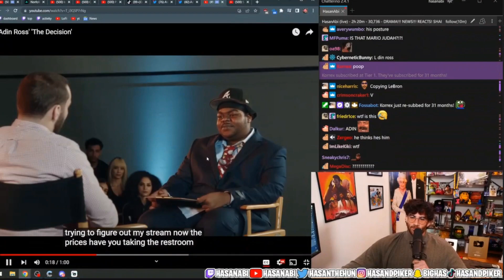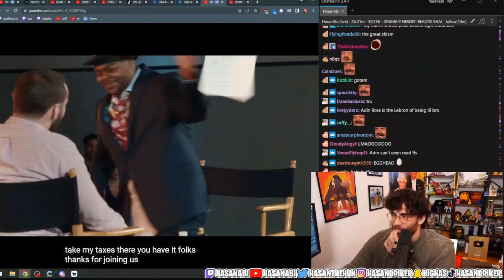Hasanabi Reacts to Adin Ross 'The Decision'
Hasanabi reacts to Adin Ross' 'The Decision' and his official move from Twitch to Kick.